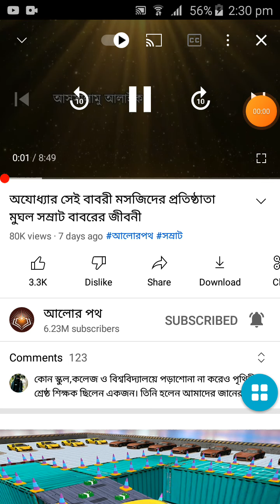16 June 2022